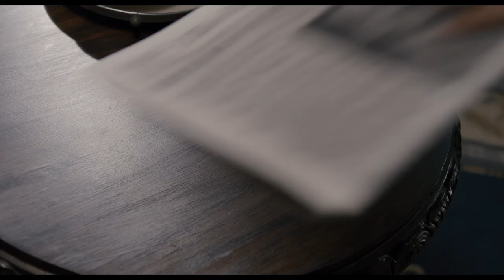MILADA (2017) HD teaser #2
Natáčení prvního celovečerního filmu o Miladě Horákové Milada se rozběhlo začátkem listopadu 2016 v Praze. Postavu ženy, která se stala symbolem odvážného boje za svobodu, ztvární jedna z nejúspěšnějších izraelských hereček Ayelet Zurer. Rodačka z Tel Avivu se dokázala prosadit nejen doma, ale i v Hollywoodu. Pozornost vzbudila hned její první anglicky mluvená role ve filmu Stevena Spielberga Mnichov.

Režie: David Mrnka
Hrají: Ayelet Zurer
Scénář: David Mrnka, Robert J. Conant
Kamera: Martin Štrba
Hudba: Aleš Březina
Producent: David Mrnka, Jan Bílek
Žánr: životopisný/drama
Země původu: Česká republika
Originální název: Milada
Premiéra: 2. listopadu 2017